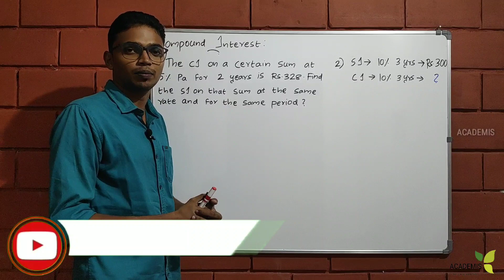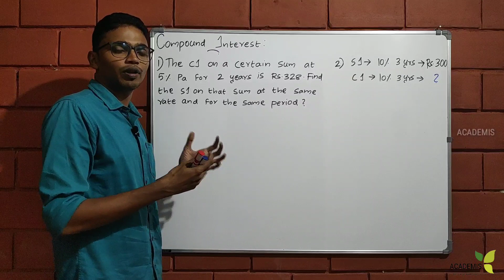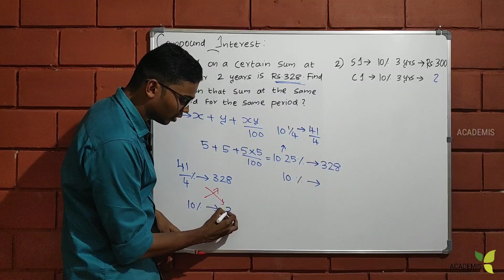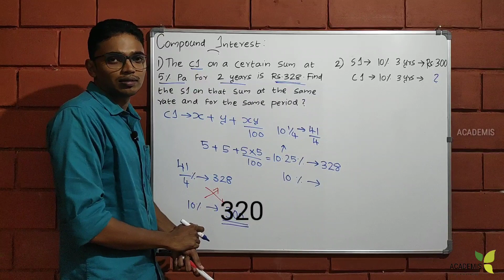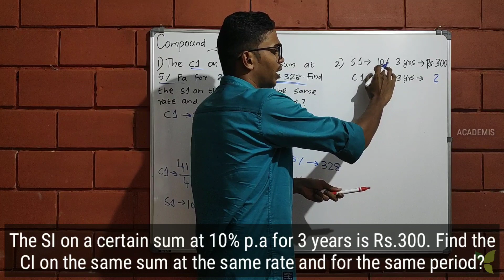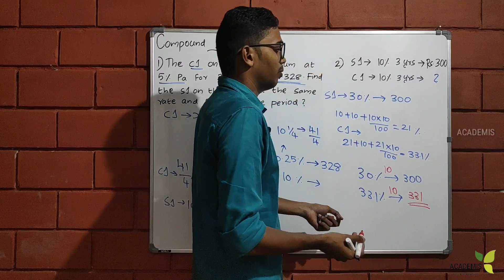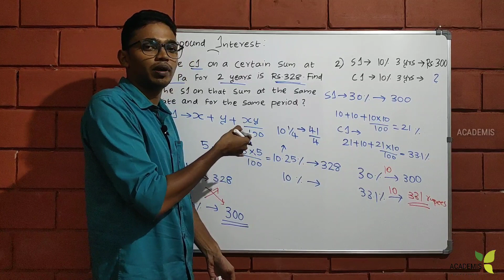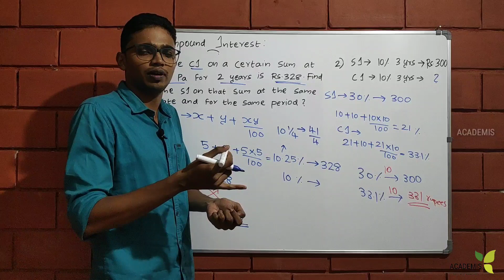SI തന്നാൽ CI- യും, CI തന്നാൽ SI-യും ഈസി ആയി കാണാൻ- PART 3